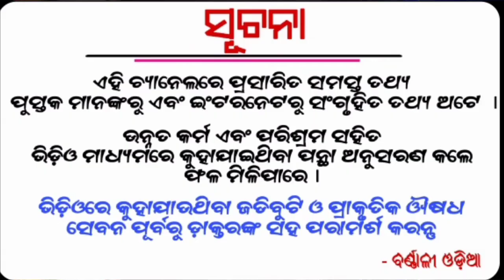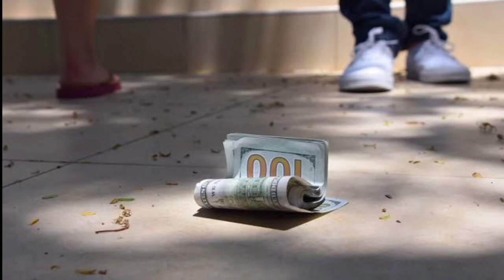କେବେ ରାସ୍ତାରୁ ଟଙ୍କା ପାଇଛନ୍ତି କି - ଭୟଙ୍କର କଥା ଜାଣନ୍ତୁ | Odia bayagita tips | anuchinta Sadhubani 2020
Etc.

1- Daily Horoscope
2- Janiba Katha
3 - Rasi Buchar
4 - Bastu Buchar
5 - Sadhu Bani
6 - Niti Bani
7 - Ajira Anuchinta